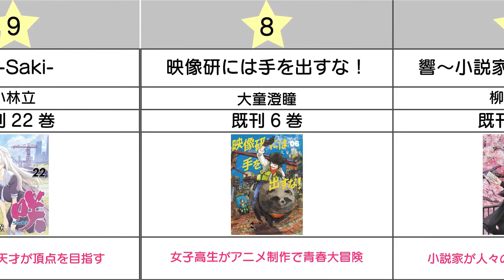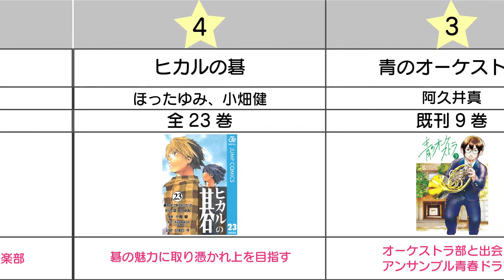【おすすめ漫画ランキング】入部したくなる！『 部活 漫画 』おすすめ 10選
今回は思わず入部したくなる！『 部活 漫画 』をランキング形式でご紹介致します！（独断と偏見で選出）